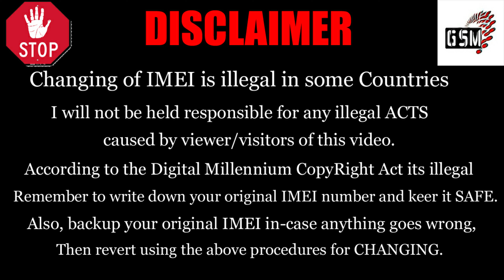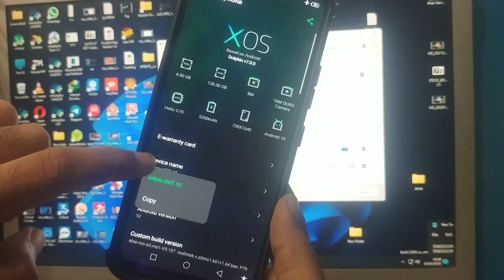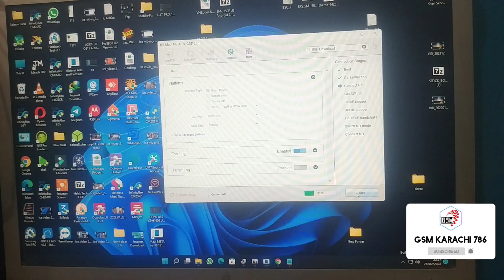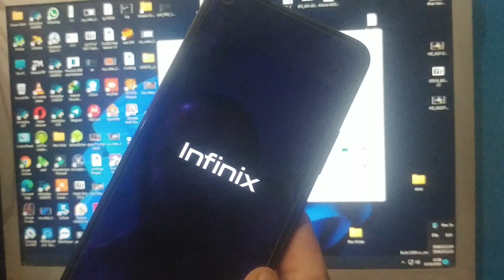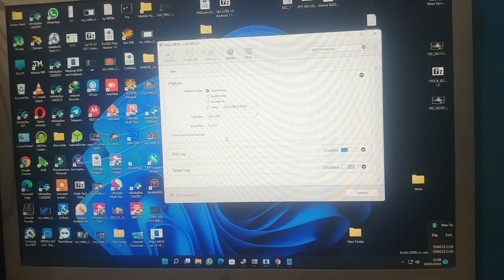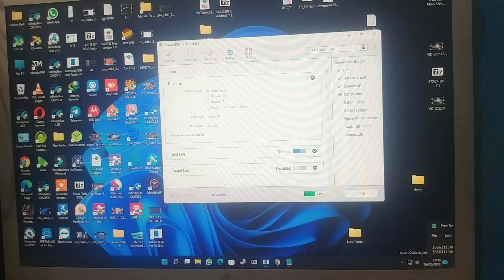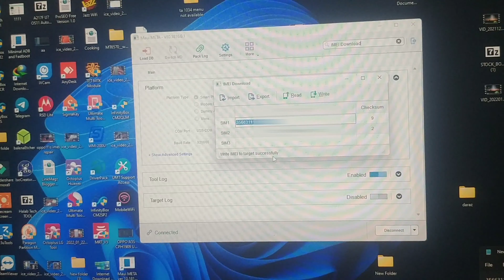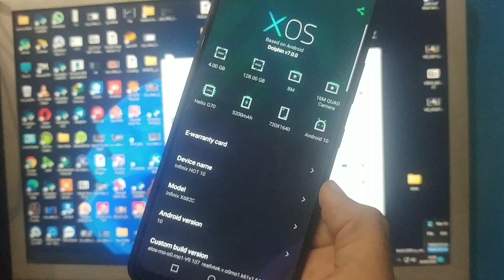INFINIX Hot 10 IMEI Repair Without Box FREE TOOL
hi guy's
to day i'm show you how to restore official imei number infinix hot 10 and all infinix mobile's mtk chip.
how to repair imei number (ONLY RESTORE ORIGNAL IMEI NUMER) Infinix Hot 10 Free of Cost Without Paid Tool And Without Box

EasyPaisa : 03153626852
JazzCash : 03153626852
Payeer : P73138294